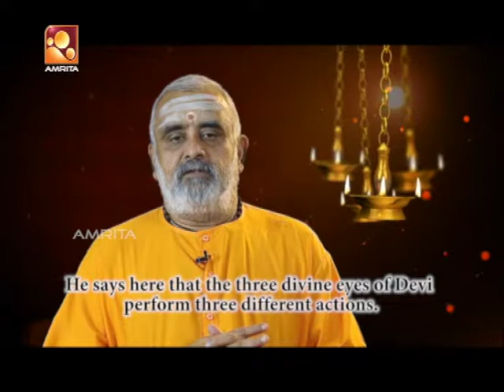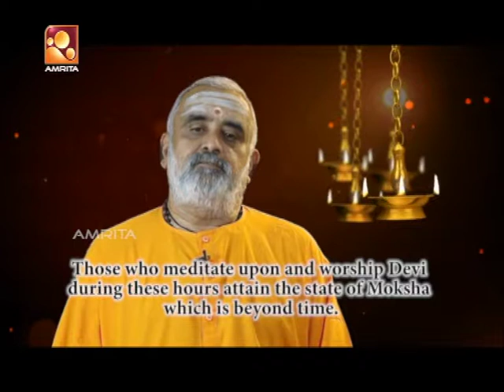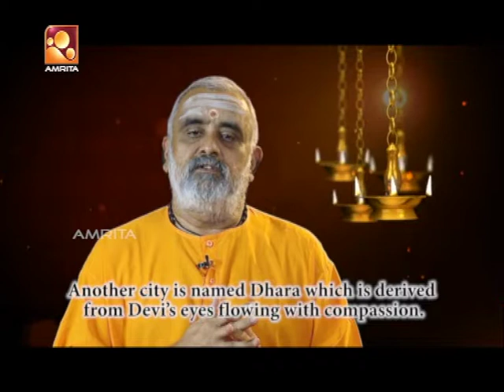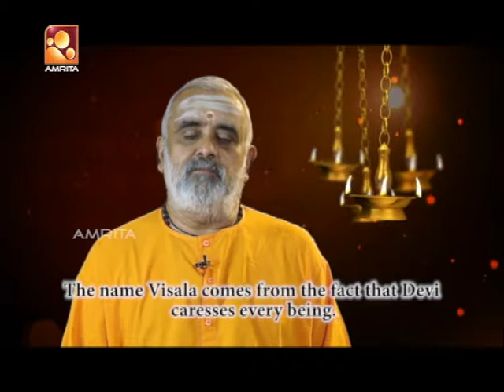Sandhyadeepam - Epi : 15th Oct 17 | Nama sankkerthanam | Jyothirgamaya | Srimad Bhagavatham